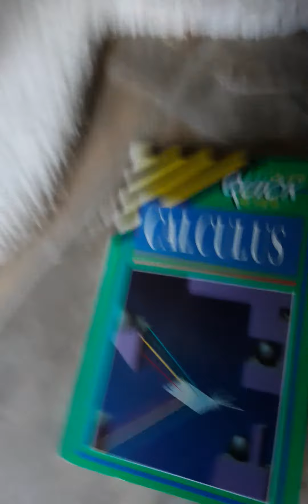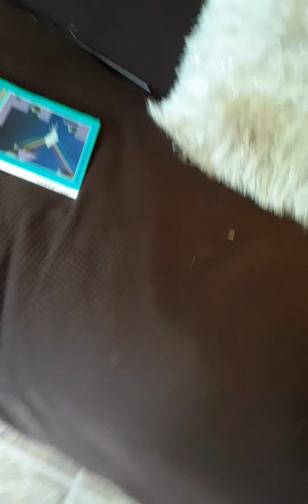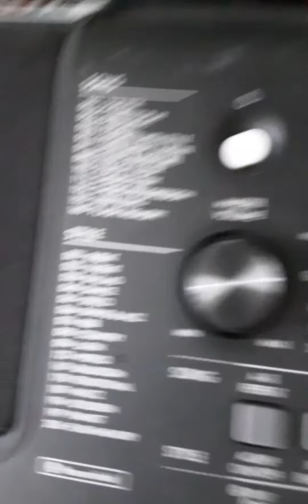teaching kitten calculus